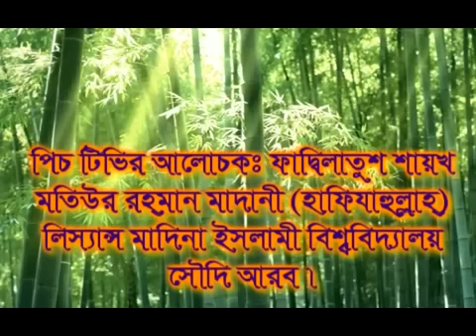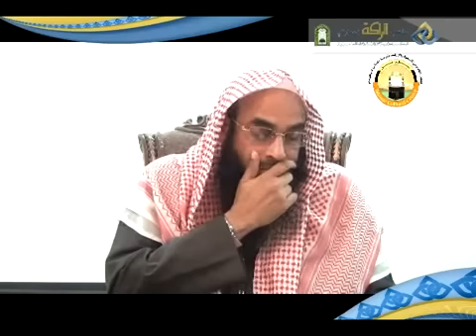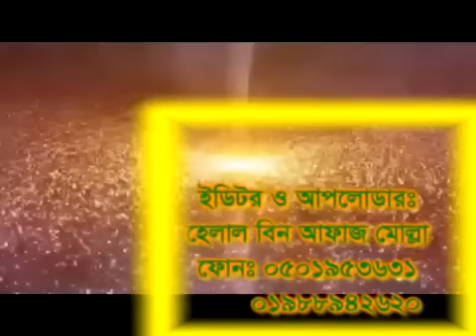পানাহার ও হাঁসি মুখে কথা বলা (Eating, Drinking & Talking Face to Smile) By Motiur Rahman Madani